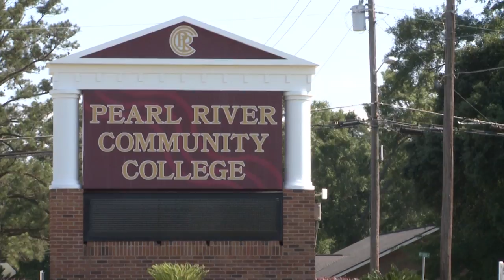Agritourism Gets Farms Buzzing, Farmweek, July 29, 2016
Agri-tourism is a bustling new industry. It is a great way to see where some of your local food comes from and how your dollars are helping the local economy.